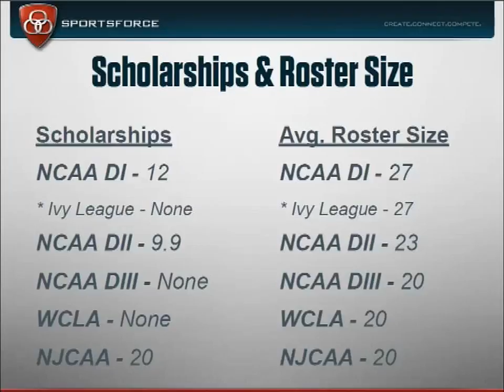Scholarships & Roster Size